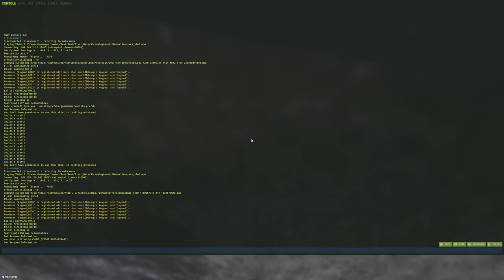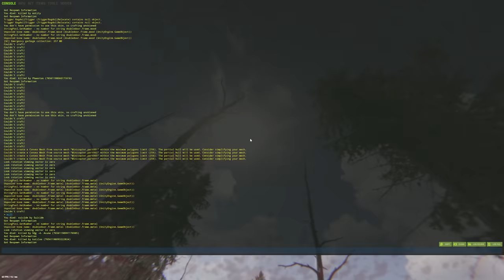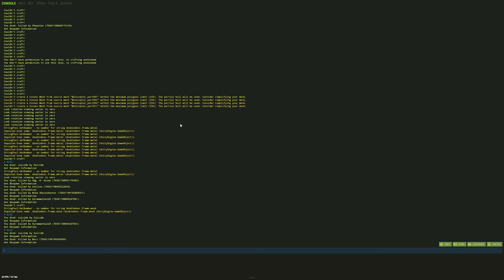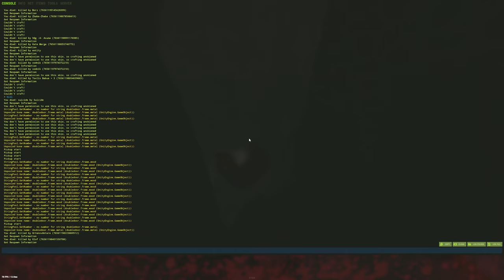НОВОГОДНЯЯ ЛОВУШКА! Объединил ЛЮДЕЙ и ДАЛ ЗАЩИТУ НОВИЧКАМ! CheZee. Rust | Раст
ЭТО видео о ТОМ, как Я ОТСТРОИЛ НОВОГОДНЮЮ ЛОВУШКУ! Идея была в том, что ТУРЕЛЬКИ стояли глубоко в Елочках и убивали всех, кто подходил к дому! Ее было просто НЕВОЗМОЖНО ОБНАРУЖИТЬ! Крч Имба еще та) А еще я отстроил самый имбовый бункер (Как мне показалось)  Тут есть МОНТАЖ и СУПЕРЧИЗЕРСКИЕ ПЕРЕХОДЫ! Да, те САМЫЕ черненькие :) И обязательно поддержи видик лайкосом, я старался :3

Мой ПК:
Видеокарта: RTX 2080ti Msi Gaming x Trio
Процессор: I9-12900k
ОЗУ: Fury 32gb 3600ghz
Блок Питания: 750вт
Материнская плата: ASUS TUF Z690 Plus
HDD 2Tb
Клавиатура: HyperX Alloy FPS
Мышь: Logitech G Pro Wireless
Наушники: HyperX Cloud Core